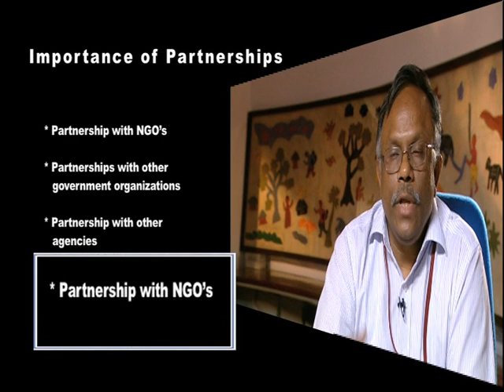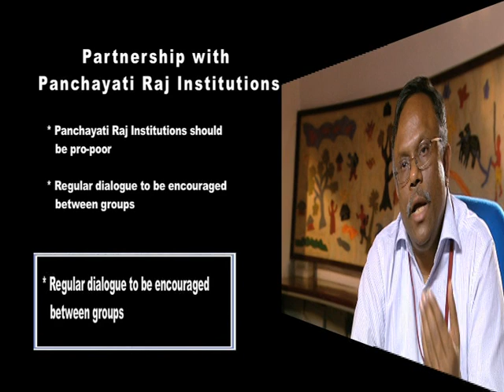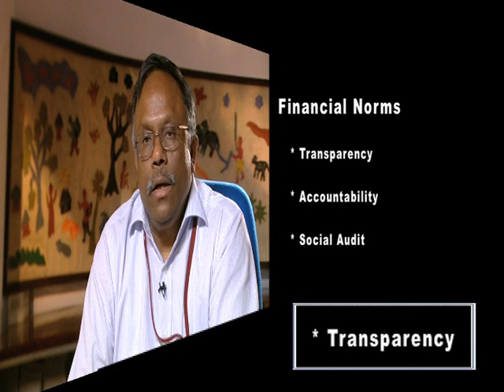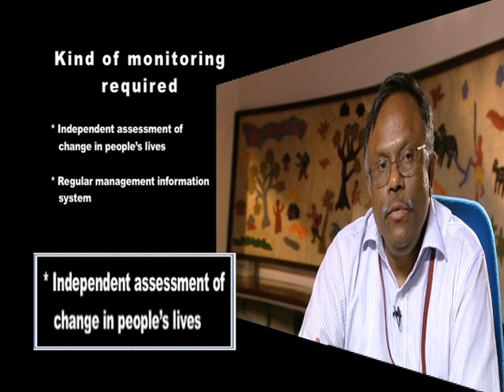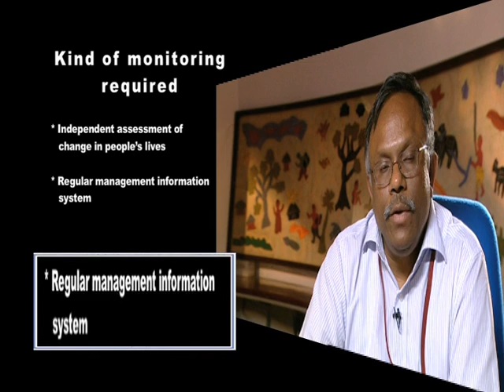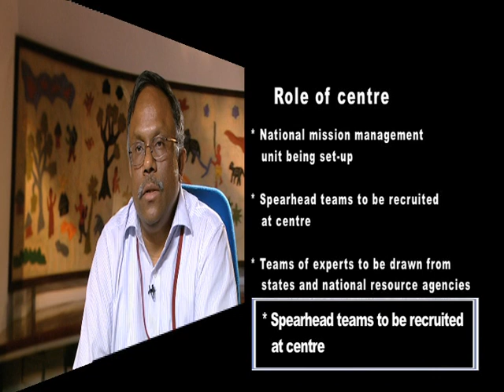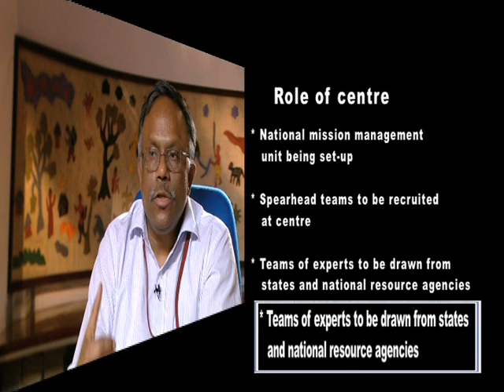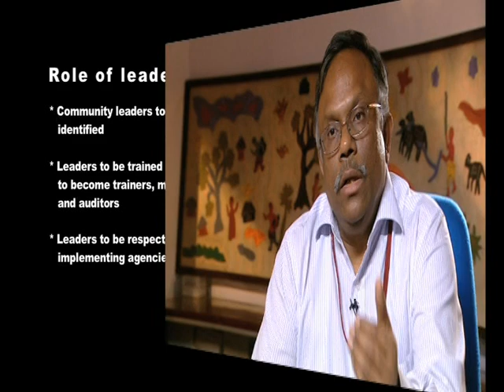Brief about NRLM Part 2